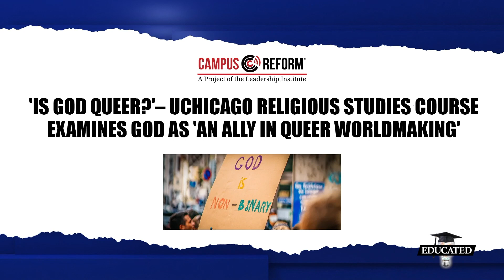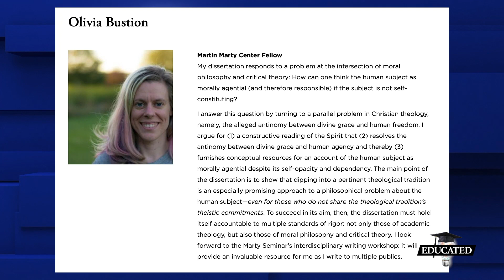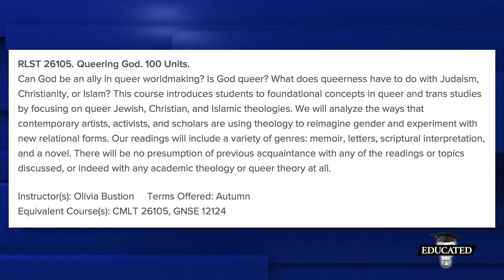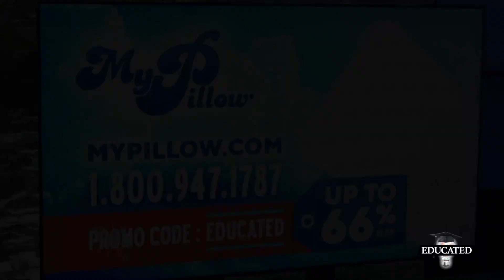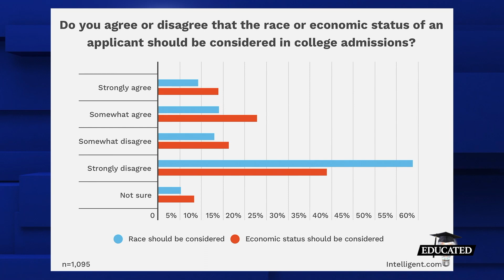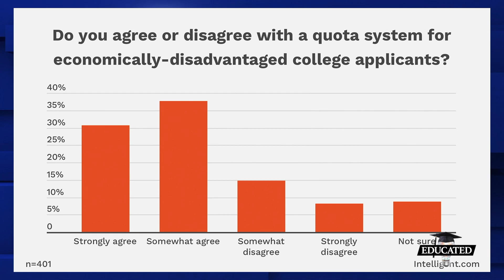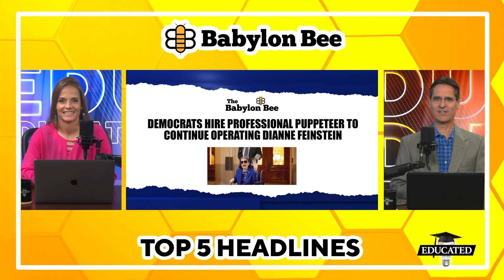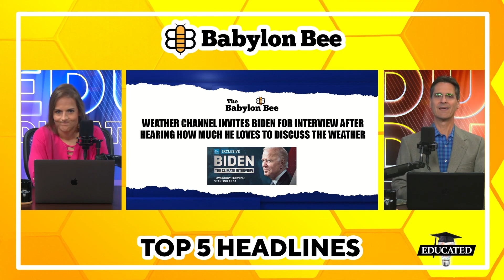University Unveils Religious Studies Course: ‘Queering God’ | Ep. 181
The University of Chicago is launching "Queering God,” a course where students will focus on "queer Jewish, Christian, and Islamic theologies."